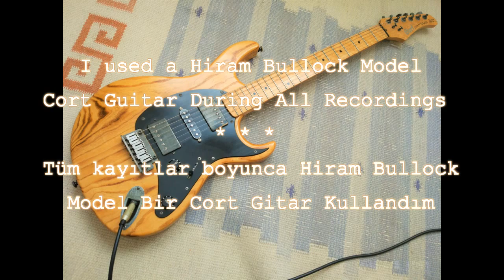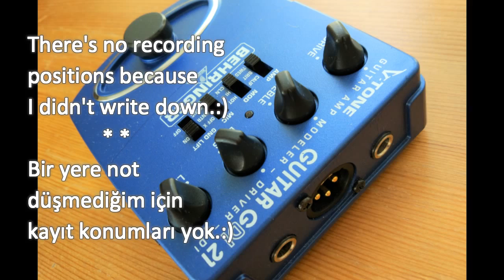Behringer V-Tone Guitar GDI 21 Amp Modeler Demo(SansAmp GT2 Clone)Fender, Marshall, Mesa Boogie...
Hi everybody! Here is my demo about Behringer V-Tone Guitar GDI 21 Amp modeler. Hope you like it!
Herkese merhabalar! İşte benim Behringer V-Tone Guitar GDI 21 Amp modeler'e dair demom. Umarım keyif verir.